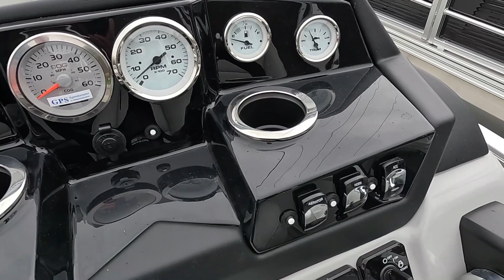New 2023 Landau Island Breeze 232 Cruise Pontoon Boat For Sale in Holcombe, WI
to view this New Pearl White 2023 Landau Island Breeze 232 Cruise for sale near Holcombe, Wisconsin.

Stock #: LP5927

Description:
2023 Landau Island Breeze 232 Cruise
The value-packed 232 is a number one seller. The perfect size for a family and the options are endless depending on your notion of how you want family and friends to enjoy time on the water. The 232 performs great with 115 horsepower, tubing and cruising is a breeze, or upgrade the motor to 200 and blow your hair back. Anything in between works too!

Standard Floor Plan: Standard Traditional Sunshelf “L” Seating providing lots of rear storage and a cozy rear “L” seating configuration.

Swingback Rear Lounge: Swing Back Seating converts from a large rear lounging seat to a forward facing seat. Lots of room for the huge standard dressing room under the Singback Seat standard with 2 forward and 2 rear facing speakers.

Includes Four additional speakers

Split Rear Lounge: Split Rear Lounge provides for separate rear facing lounges and lockable dry boxes for your wallet or other valuables.

Includes Two additional speakers

Rear Lounge: Rear Lounge provides a large rear facing comfy lounge and a large dressing room underneath.

Sport Rear Lounge: Sport Rear Seating or Quad Seating is most popular allowing for a huge center walkway providing lots of walk space and loads of seating.

Sport Cruise Front Captain's Chairs: Available with any rear seating option. Shown: Island Breeze 192 with Sport Cruise front chairs, standard L-seating rear.

Fish Rear Seating: Includes Two fishing chairs, Cup holders, Rod holders, Large rear livewell

About Us:
Airtec Sports opened in 1995 with the purchase of an existing Polaris dealership. Since then, we have grown to multiple locations in Wisconsin and work with some of the top manufacturers in powersports, marine, lawn care, and trailers. We strive to be the premier dealership for all of your outdoor powersports needs, whether it is a new machine or an essential service. From start to finish, we’re confident you’ll enjoy what Airtec Sports has to offer. Stop by and see what we can do for you.

Whether you’re checking out the latest in boating or a quality pre-owned recreational vehicle , or looking for parts, service, repair or maintenance, we want to invite you to stop by . From the most recent in recreational vehicle technology to the hottest new products, we can help you find what you need. Combine this with our friendly and knowledgeable staff, and we’re convinced our store will become your only stop for all your powersports needs.

We know individuality is important, which is why we pay close attention to the interests of each customer. From the minute you walk through the door, meeting your needs is our top priority. Call or stop by; you’ll be glad you did.